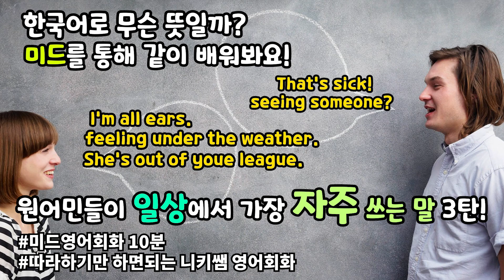[일상영어] 일상 영어로 말하기 3탄 - 일상생활에서 쓸 수 있는 표현들 영어로 어떻게 말하면 좋을지 따라해보세요!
오늘 배울 표현들은요

all ears
not a big deal
talk back
for real
mess with me

등의 표현을 정리해두었습니다.